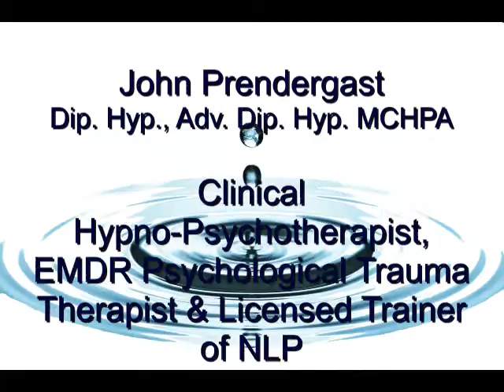Worry & Anxiety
Understanding and dealing with Anxiety and Worry.